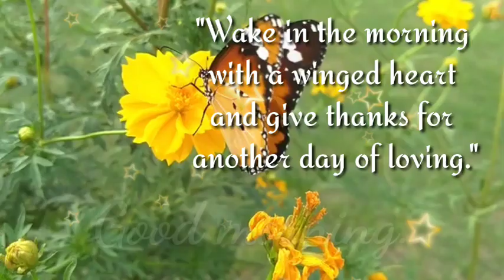Good morning Whatsappstatus ❤️ l good morning status ❤️ l good morning wishes ❤️